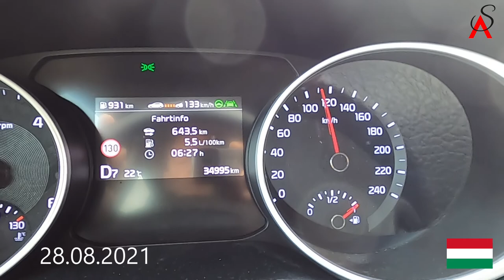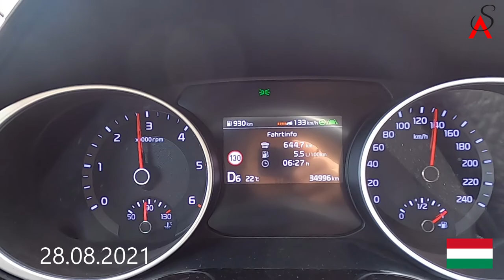Sıla Yolu 08 2021 Avusturya Macaristan Röszke 2 Sınırından Sırbistan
Röszke 2 kapısından geçtik memnun kaldık